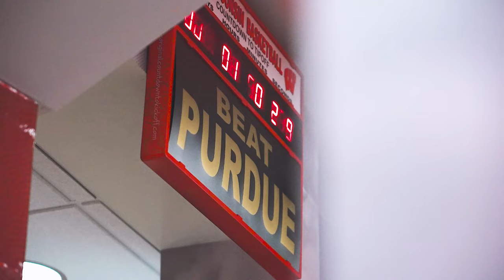Wisconsin Basketball vs Purdue: Cinematic Highlights (03.01.2022)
One we'll never forget